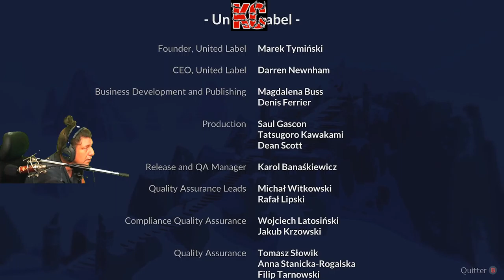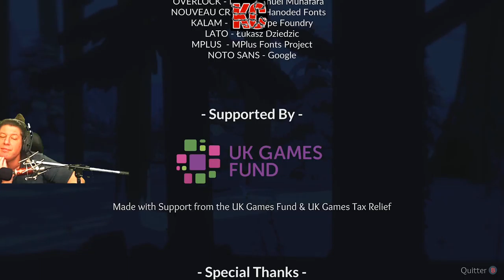Röki Live Gameplay Épisode FINALE Fr Karibou Canadien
Redécouvre la magie et trace ton aventure dans ce monde nordique oublié rempli de mystère et de monstres. Arme-toi de courage, découvre des sentiers cachés, résous des casse-têtes anciens et voyage au cœur de cette terre glacée en quête de vérité.